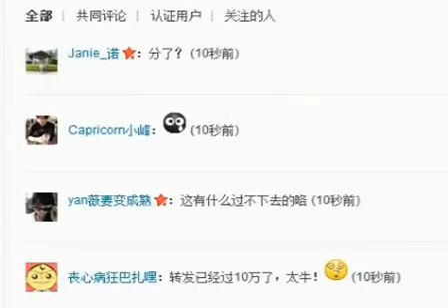王菲发微博"夫妻缘尽至此" 与李亚鹏已离婚130913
劲爆消息：王菲 李亚鹏正式离婚。

9月13日晚7点30分左右，王菲发布一条内容为"这一世 夫妻缘尽至此 我还好 你也保重"的微博，疑与李亚鹏情变离婚。据腾讯娱乐记者获得的确切消息，王菲李亚鹏今早坐7点35的航班飞往乌鲁木齐办离婚手续，当天返回北京。

李亚鹏与王菲结婚八年，虽然期间"被离婚"多次，始终如胶似漆。就在三日前，李亚鹏在京为某花店剪彩时，还继续秀恩爱，表示婚前曾想送花给王菲，但犹豫了再三，最终选择把花藏在车里，让对方自然发现。却不想，王菲发出这样一条石破天惊的微博。

随后，大约当晚8点15分，李亚鹏发微博确证"离婚"一事，他这样写道："我要的是一个家庭 你却注定是一个传奇 怀念十年中所有的美好时光。爱你如初 很遗憾 放手是我唯一能为你做的。希望你现在是快乐的 我的高中女生。另为了避免大家的臆测 在此公告所有关心我们的朋友：1、我们的女儿李嫣以后会跟我在一起生活 还请大家关照。2、我们从恋爱到结婚 财务一直是独立的 所以也不存在财产分配的问题。祝大家一切都好 明天 太阳会照常升起！"

但据知情人士爆料，李亚鹏的信用卡全是夜总会消费，王菲持有该信用卡的副卡。